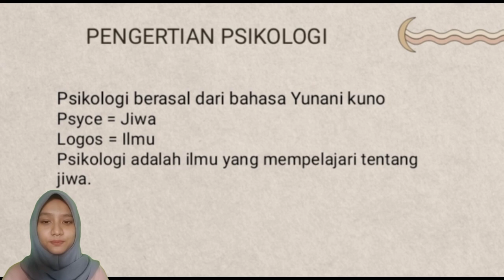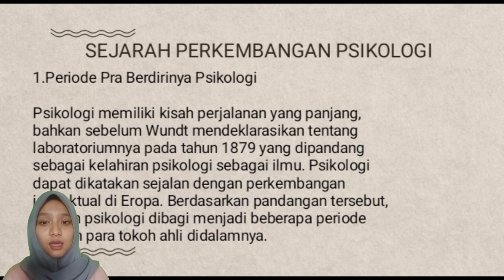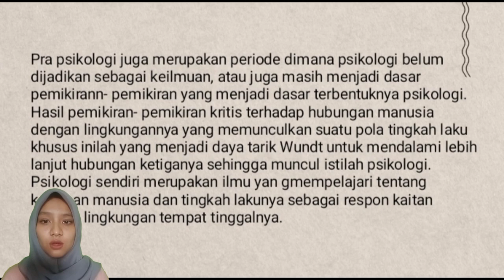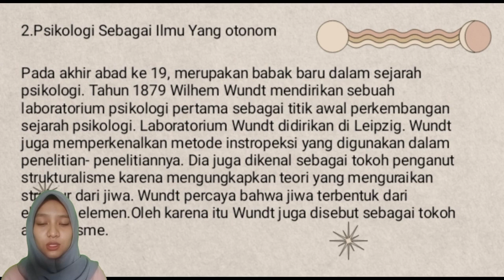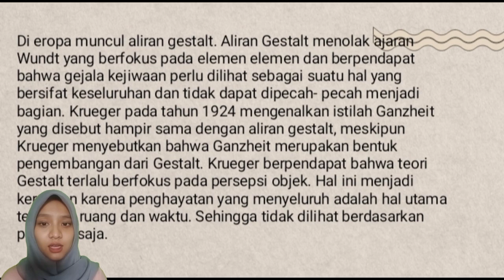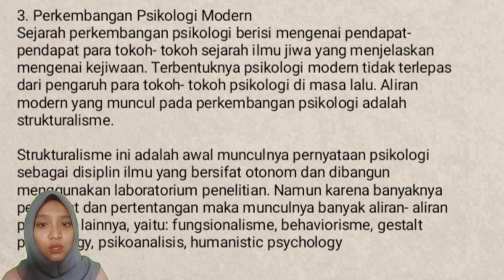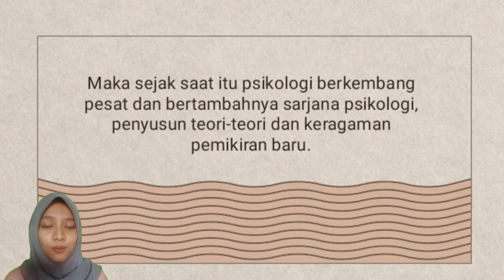PENGERTIAN DAN SEJARAH PSIKOLOGI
VIDEO ini merupakan tugas matakuliah psikologi yang menjelaskan tentang pengertian dan sejarah psikologi,